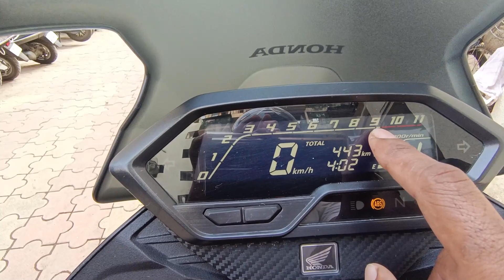Honda cb200x Adventure Kit | Saddle Stay | Top Rack | Adventure Guard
"Enhance your Honda CB200X's adventure capabilities with our Adventure Kit, featuring the versatile Saddle Stay, sturdy Top Rack, and robust Adventure Guard. Elevate your riding experience, tackle challenging terrains, and carry all your essentials with confidence. Get ready for unforgettable journeys with these premium accessories for your CB200X."

you can contact him and and ask him for the parts